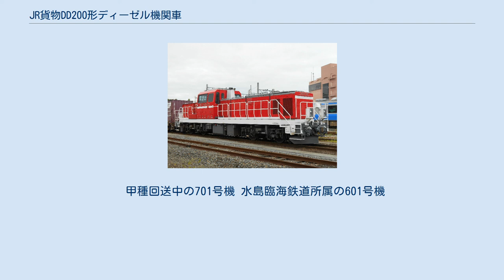JR貨物DD200形ディーゼル機関車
DD200形ディーゼル機関車（DD200がたディーゼルきかんしゃ）は、日本貨物鉄道（JR貨物）が2017年（平成29年）から製作している電気式ディーゼル機関車である。
 なお本項では京葉臨海鉄道、水島臨海鉄道、九州旅客鉄道（JR九州）の保有するDD200形についても記述する。
 非電化区間の貨物列車牽引と、貨物駅構内の入換作業の双方に使用しているDE10形・DE11形などの液体式ディーゼル機関車の老朽化に伴い、両形式の置き換えを目的に開発された。
DF200形とEF210形の技術を応用しており、各種搭載機材を極力共通化することにより、開発および維持コスト削減を狙っている。
 車体構造はDE10形と同様の前後非対称ボンネット形機関車であるが、メンテナンス面で問題のあった3軸台車を廃し、通常の2軸台車でB-B形配置とし、保守面に配慮した。
車軸数を減らしながらも軸重はDE10形等とほぼ同等の14.7 t（DE10形は13 t、DE11形は14 t）としたことで、従来DE10形が投入されていたローカル線でも運用できることをねらった車両となっている。
最高速度も110 km/hとローカル線での多様な用途に応えられる仕様としている。
 駆動系はDF200形で経験を積んだディーゼル・エレクトリック方式とし保守の容易化を目指している。
発電用機関はV型12気筒で排気量30.48リットルのコマツ製SAA12V140E-3型ディーゼルエンジンをFDML30Zとして採用した（国鉄時代のDML30系エンジンとは無関係）。
 車体の1エンド側には内燃機関及び主発電機、主電動機送風機並びに冷却水熱交換器を搭載し、2エンド側には補助電源装置及び主変換装置を搭載する。
 運転室内構造はDE10形やHD300形と同様に、運転台が横向きに対面式で配置されたレイアウトを採用している。
 2017年（平成29年）試作機である901号機が2017年6月29日に新鶴見機関区に甲種輸送された。
そして、新鶴見機関区へ901号機が正式配置されたのちに報道公開がなされた。
 2017年8月21日・同年8月25日未明に東京貨物ターミナル駅 - 西湘貨物駅間での本線での試運転が実施され、同年10月から11月の数日にわたり東京貨物ターミナル駅 - 相模貨物駅間で電気機関車とコキ車を使用した性能試験が実施された。
東北地区においては、東北本線・石巻線・仙石線での2017年11月18日に性能試験が行われている。
 2019年8月27日に量産型の1号機となるDD200-1が兵庫駅から稲沢駅まで甲種輸送され、順次DE10を置き換える形で運用を開始している。
 2020年2月1日現在、愛知機関区に901・1 - 8号機の計9両が配置されている。
 2020年3月16日ダイヤ改正時点での運用範囲は以下の通りである。
 京葉臨海鉄道では、当初2021年5月に同社向け車両が完成予定と報じられていたが、その後同年6月に到着し、「RED MARINE」の愛称が発表された。
形式は800番台となっている。
 水島臨海鉄道では、2021年5月19日に兵庫駅から水島臨海鉄道・倉敷貨物ターミナル駅まで600番台1両が甲種輸送された。
 九州旅客鉄道（JR九州）では、2021年6月に熊本車両センターまで700番台1両が甲種輸送された。
これまでと異なり、塗装は同所のDE10形に準じた黒塗装となっている。
 甲種回送中の701号機 水島臨海鉄道所属の601号機